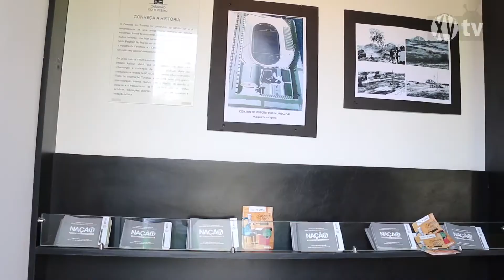XV completa 102 anos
Confira na XVTV como foi a comemoração dos 102 anos do XV de Piracicaba, que aconteceu durante a Festa do Peixe e da Cachaça.